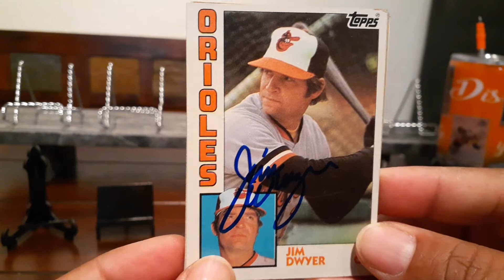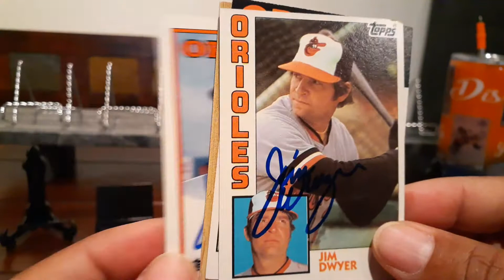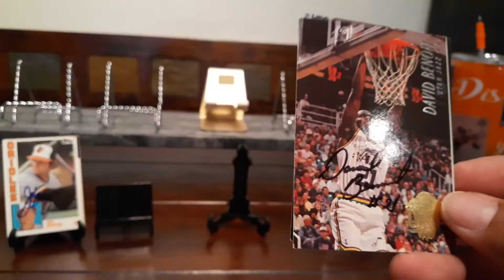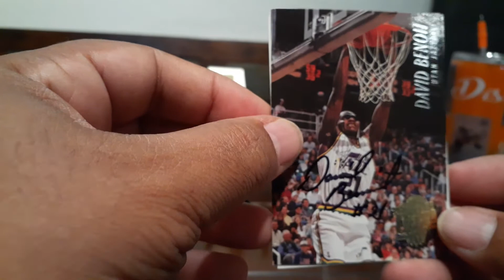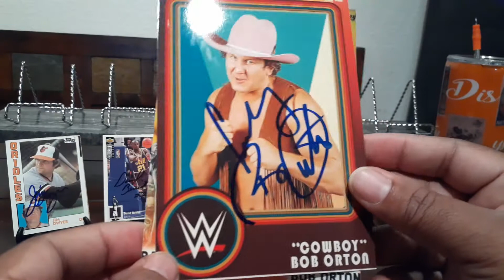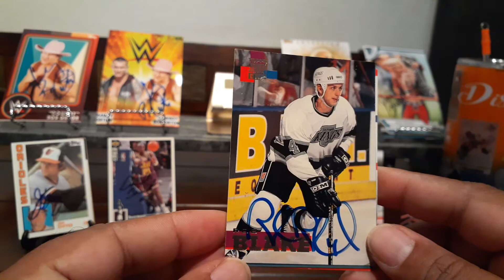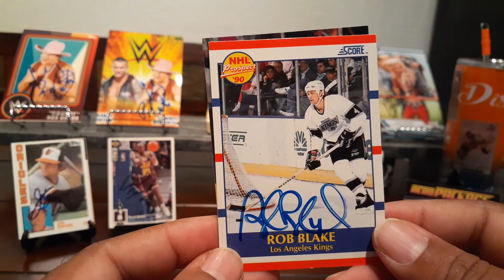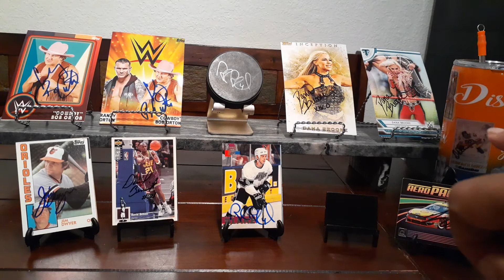TTM XLIX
TTM XLIX.  The 49th Installment of Dis Guys Cards TTMs.  Check out the returns from last week.